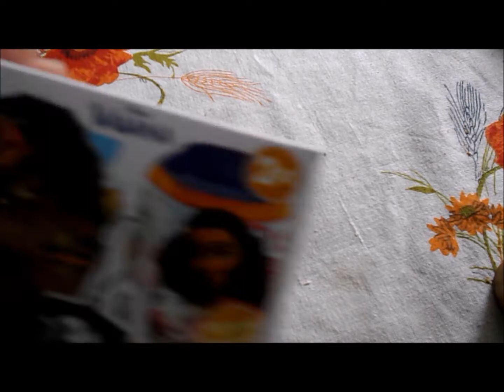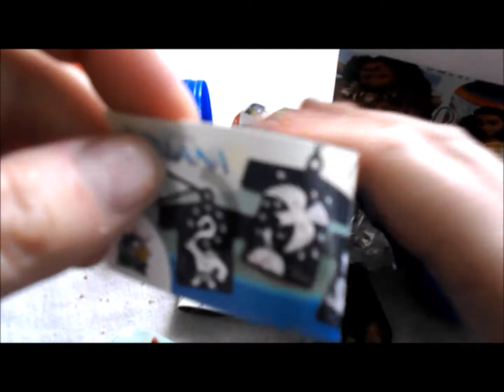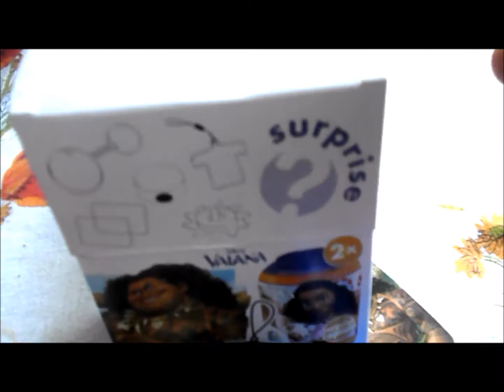Wiosenna energia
"A miało być tak pięknie", czyli "znowu w życiu mi nie wyszło". Nie, tym razem nie śpiewam :) Hm... ten filmik brzmi trochę jak spowiedź, a raczej samoobrona. Tak, czy inaczej... Jest Vaiana, więc jest dobrze :)